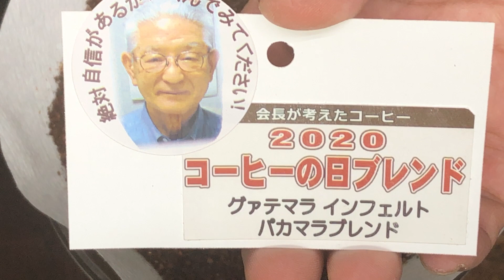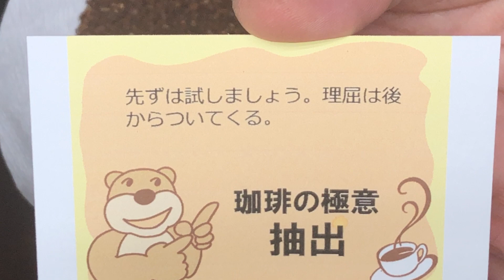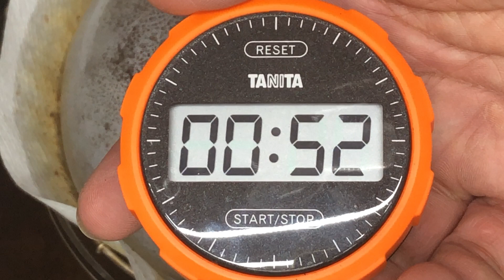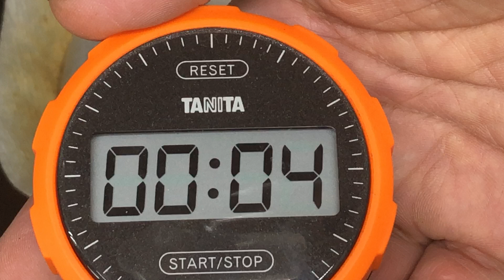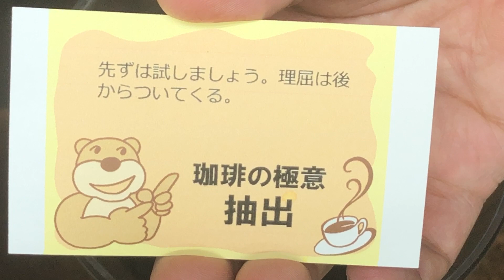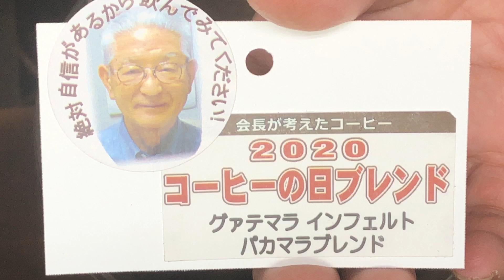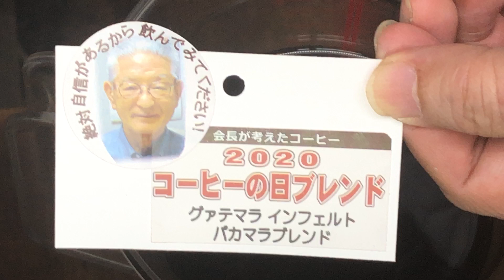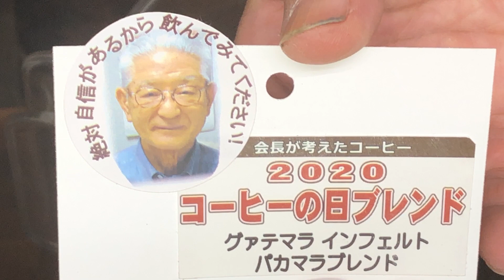先ずは試しましょう。理屈は後からついてくる。・2020年10月4日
本日のテイクアウト試飲用珈琲は「松屋コーヒー本店会長作・グアテマラ・インヘルト・パカマラブレンド」です
※松屋コーヒー本店「コーヒーの日イベント」は、10/5（月）までです。
　会長ブレンドは、松屋コーヒー本店店頭販売のみです。

松屋式ドリップで20杯分を蒸らし時間1分で抽出します(減圧装置付きフタ使用）。

　ZUBORACOFFEEが、1袋買うともう1個付いてきます！

「先ずは試しましょう。理屈は後からついてくる。」